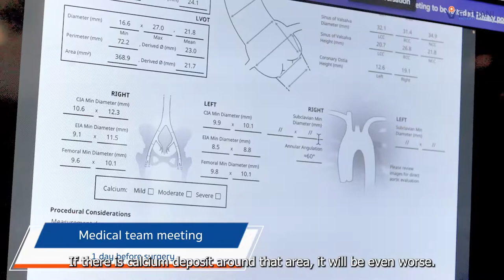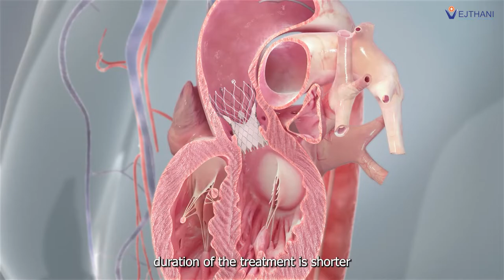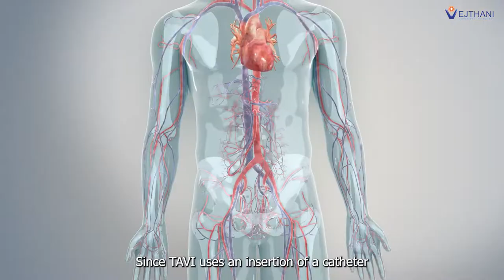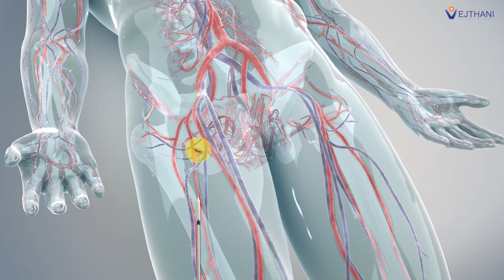Patient’s Story - Successful Heart Valve Replacement without open-heart surgery | TAVI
Mr. Somkiert Bingasor has been physically active from a young age but as time passes his body like many others, deteriorated. The patient came to Vejthani Hospital because he has been experiencing shortness of breath for a few years and he used to get tired easily. Medical investigations showed that Mr. Somkiert has been diagnosed with aortic valve stenosis. After a thorough discussion among his family, he underwent Transcatheter aortic valve implantation, one of the safest medical procedures for valve replacement, as the surgeon’s advice. He has been successfully treated without having to undergo an open-heart surgery.